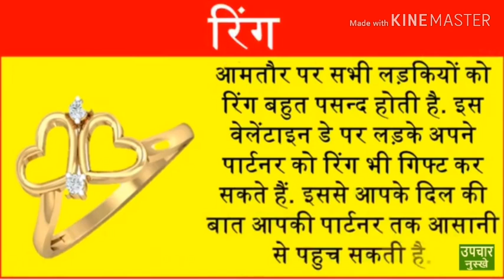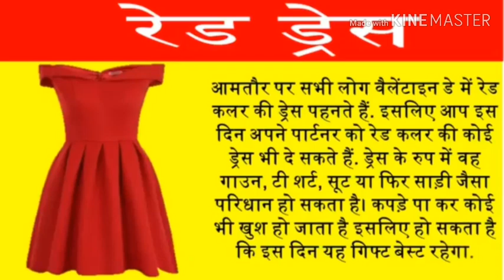Best Gift for your Valentine | Valentine Day Gift Idea | The Fashion Inc.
Heyy Everyone 😊

Welcome to your channel 𝐓𝐇𝐄 𝐅𝐀𝐒𝐇𝐈𝐎𝐍 𝐈𝐍𝐂.
Today i am here for your help in valentine's gift
idea...
My channel is all about creating inspring and sharing my ideas with as many people as i can.